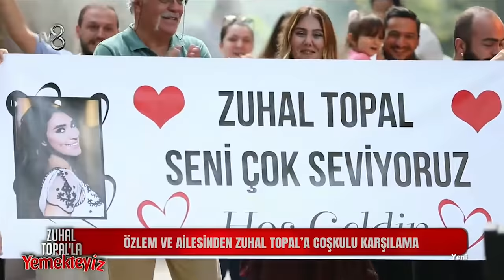Zuhal Topal'la Yemekteyiz 1. Bölüm | 13.09.2021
Zuhal Topal'la Yemekteyiz 1. bölüm sizlerle

ZuhalTopal'laileYemekteyiz TV8 ekranlarından haftanın 5 günü, 5 ayrı yarışmacımızın evine konuk oluyoruz. Onlar yemek yaparken, Zuhal Topal'da yemeğin tadına, tuzuna, biberine, yarışmacımızın misafirperverliğine kadar her şeye puan veriyor. Ve bu puanlar her cuma, haftanın finalinde büyük önem kazanıyor.Finalde en çok puanı toplayan büyük ödül olan 15.000 TL'yi kazanıyor.